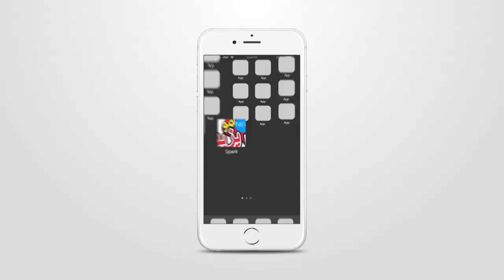حفل عمو يزيد بالبريد المركزي 2018 الجزء 02 Amou Yazid Show a la grande poste Alger Partie 02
حفل عمو يزيد بالبريد المركزي في عيد الطفولة 2018 الجزء 02
Amou Yazid Show a la grande poste Alger a l'occasion de la fete de
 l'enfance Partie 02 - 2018